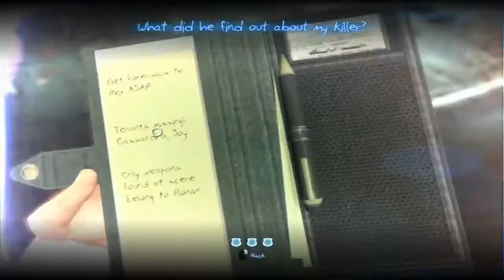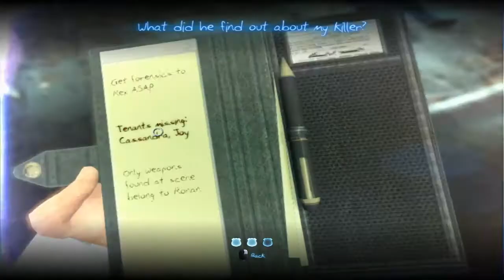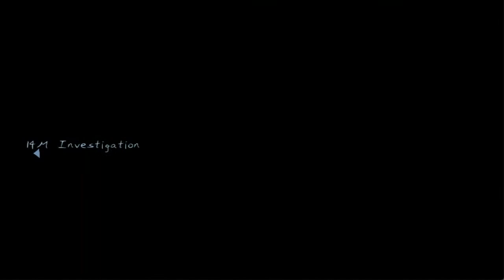MURDERED : SOUL SUSPECT [INTEL HD 4000, i3-3110M]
➥ SPECS:
►Processor: Intel(R) Core(TM) i3-3110M CPU @ 2.40GHz
►Memory: 4096MB RAM
►Graphics: Intel HD 4000
➥FPS: (without recorder)
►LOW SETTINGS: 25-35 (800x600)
►MEDIUM SETTINGS: (NOT PLAYABLE)
►HIGH SETTINGS: (NOT PLAYABLE)
►NO EXCUSES!!! I HAVE INTEL FUCKIN GRAPHICS AND I'M A GAMER
➥4aLse GAMING